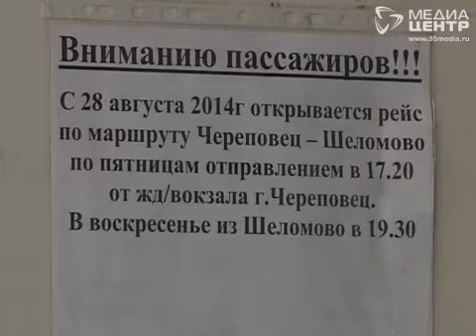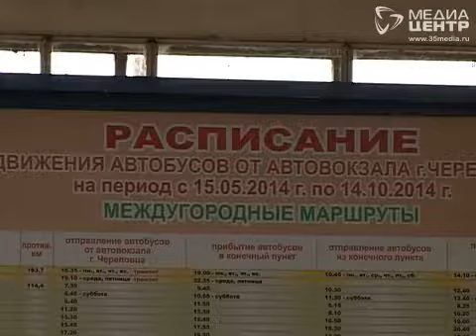Череповчане могут добраться до Шеломово на пригородном автобусе